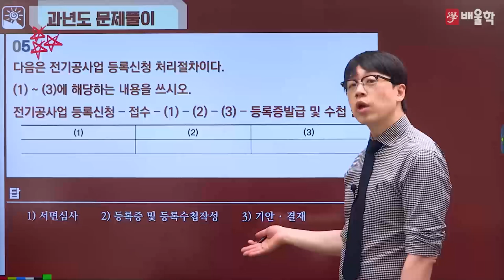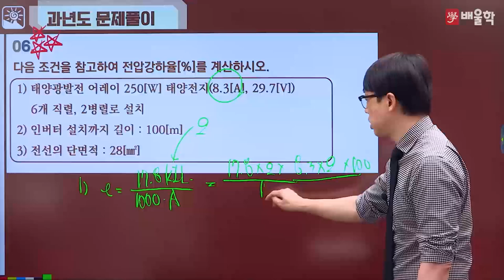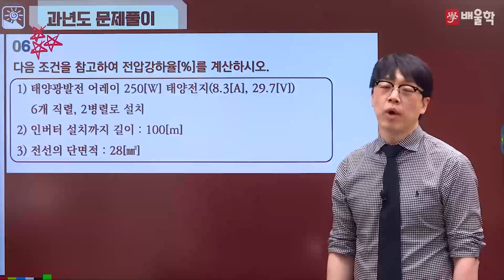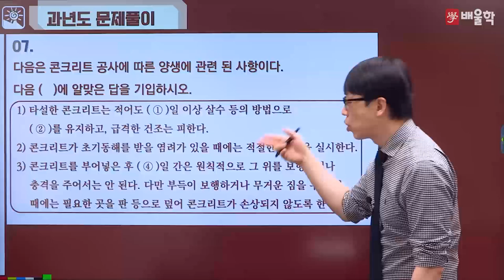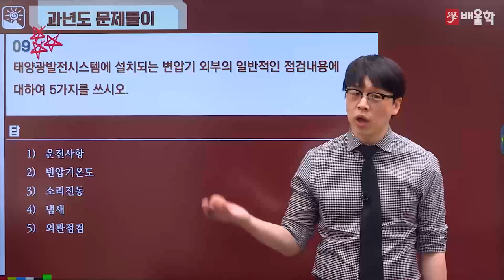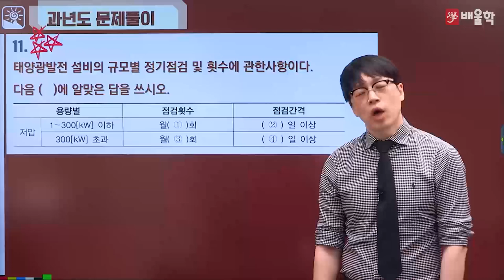[신재생에너지기사 실기] 2020년 3회 실기 기출풀이 2 - 황민욱 교수님